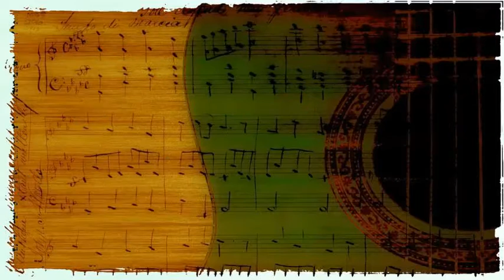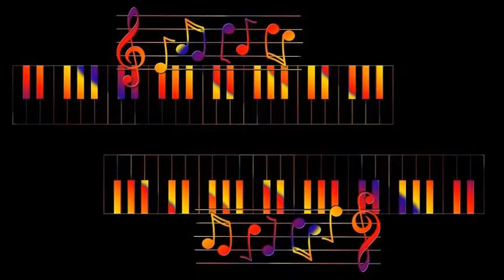Frank Devol's Orchestra; Vocal By Frank Devol - The Teddy Bears' Picnic